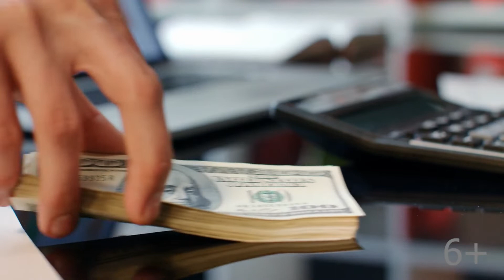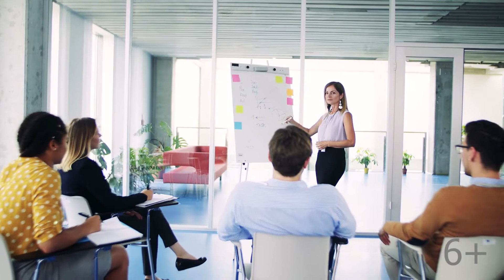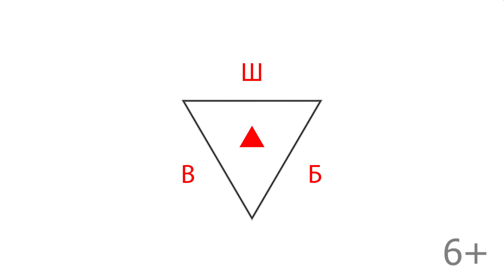Где искать инвестора для своего YouTube канала? Инвестиции для развития YouTube канала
Вы задумались о поиске инвестора для продвижения канала, но не знаете, где его искать? Чем является YouTube для инвестора и как они находят проекты для инвестирования? Смотрите это видео и узнайте о том, куда именно готовы вложить свои деньги инвесторы - в идею или команду, реализующую эту идею!

Когда инвесторы готовы инвестировать свой бюджет и где искать их, в какие проекты они точно не будут выделять бюджет, Вы узнаете в этом видео от Александра Некрашевича!